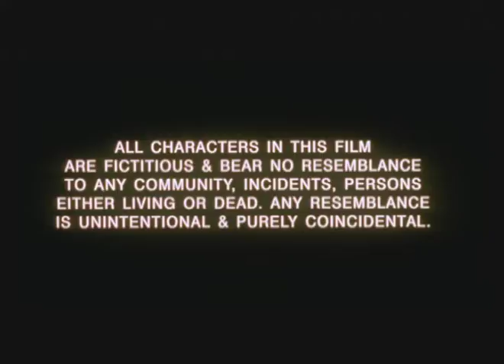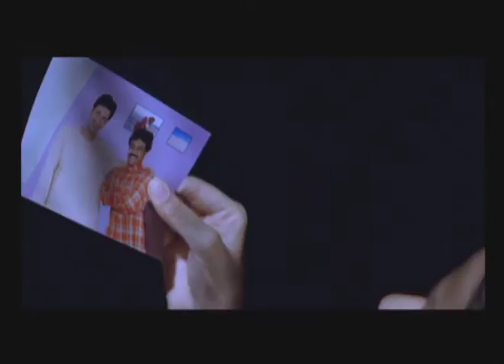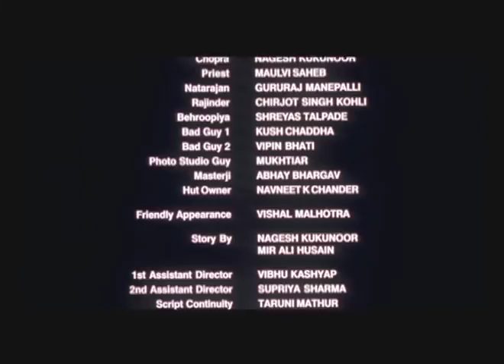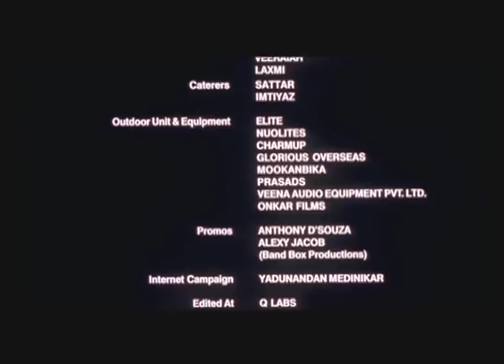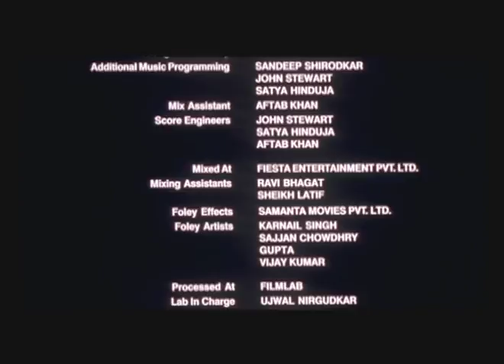DOR |HINDI FULL MOVIE| DRAMA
Star Cast:
Ayesha Takia, Shreyas Talpade, Gul Panag

Zeenat (Gul Panag) is an independent Muslim woman living in Himachal Pradesh. She agrees to marry Amir Khan, her boyfriend, despite his parents' reservations. After their marriage, her husband leaves for Saudi Arabia to begin employment.

Meera (Ayesha Takia), a simple Rajasthani Hindu woman, has everything in her life in accordance with customs and traditions: her formative years, her recent marriage into a traditional Rajasthani family and her daily chores within the walls of her haveli. Coincidentally, her husband, Shankar, is in Saudi Arabia, his new workplace. Meera finds it tough without her husband but they manage to stay in touch. Shankar regularly sends his wages home to support his family that includes his father, Randhir Singh (Girish Karnad), mother, Gowri Singh (Prateeksha Lonkar), his paternal grandmother (Uttara Baokar) and Meera. One day, Meera does not find the remittance from Shankar. Time passes and when there are neither any further remittances nor any correspondence from her husband, Meera gets worried. When frantic inquiries are made, she is devastated to know that Shankar was killed in a freak accident that was allegedly caused by his Muslim roommate.

When the news of Shankar's death reaches the Singh haveli, everyone turns somber and the ceremonies towards rendering her into a widow emotionally drains Meera. Her vivaciousness and exuberance are thrust behind her black veil. The rest of the family vents their frustration of losing their only bread-winner on Meera, by blaming her for bringing bad-luck to their family. Meera, being her respectful self, bears the insults silently.

On the other side, Zeenat hears that her husband has been arrested for murdering his roommate in Saudi Arabia. She is convinced that it must have been an accident, but the Saudi law is unforgiving and Amir is scheduled to be executed. An Indian officer explains to her that Saudi law permits release of a criminal if the wife of the deceased forgives the guilt. Armed only with a photograph of Shankar and Amir, Zeenat sets out to find Meera. On route, she meets a Behrupiya (Shreyas Talpade). The bahuroopiya introduces himself and his profession as being multi-faceted and multi-talented in arts and mimicry. This profession requires him to keep visiting different places to perform "tricks" for his income. He turns out to be a petty con-man when he hoodwinks Zeenat and steals her belongings. However, when Zeenat is in trouble, he returns to rescue her with his artistic talent. He reveals his sympathetic view when Zeenat details her plight; he offers to help her with whatever knowledge he has. After making a lot of educated guesses, they reach Jodhpur. With local help, they identify the Singh haveli. When Zeenat directly requests the Singh family to pardon Amir's mistake, their anger drives her away. She feels that maybe talking through and befriending Meera might help her cause. The bahuroopiya takes leave of Zeenat and wishes her the best for her efforts.